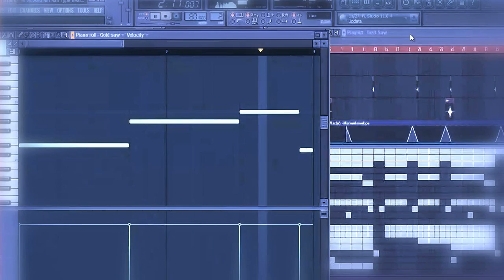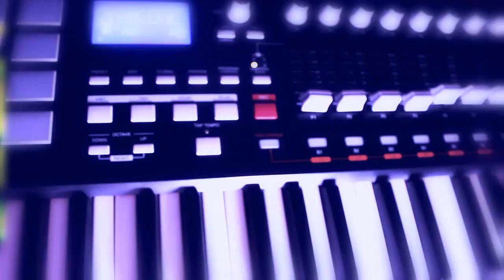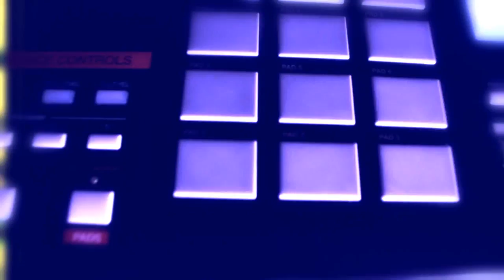ATTIC STEIN - BEAT MAKING VIDEO [TRAP BEAT #2]